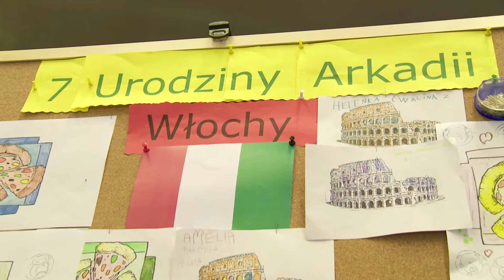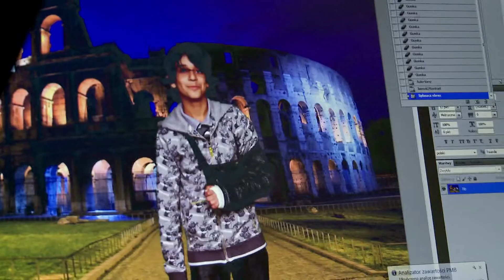7 Urodziny Arkadii - Dzień Włoski z Paolo Cozza